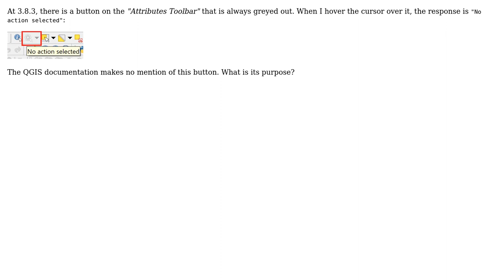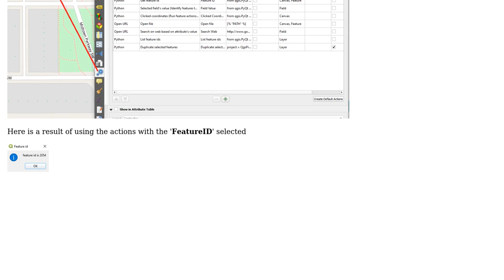GIS: Purpose of "No action selected" toolbar button?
With thanks & praise to God, and with thanks to the many people who have made this project possible! | Content (except music & images) licensed under CC BY-SA | Music | Images & others | With thanks to user Taras user Stu Smith user Mapperz and the Stack Exchange Network Trademarks are property of their respective owners. You are responsible for your own actions.